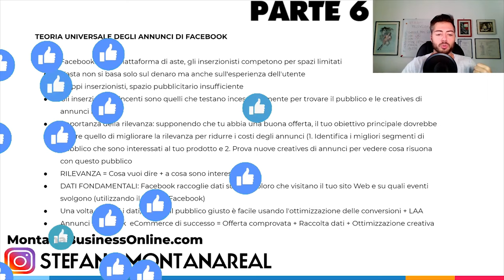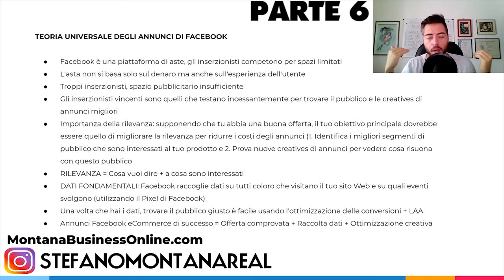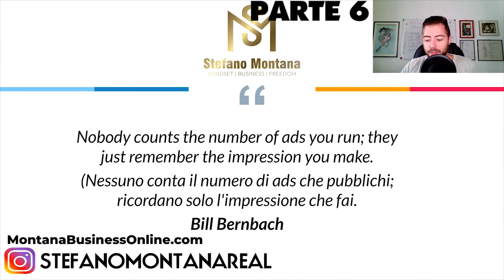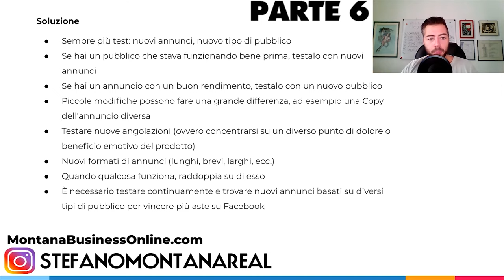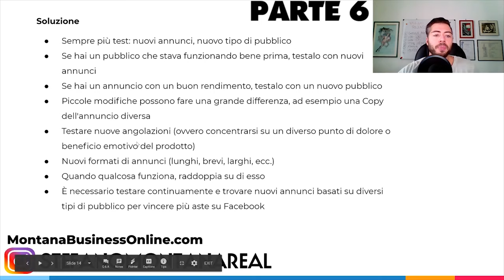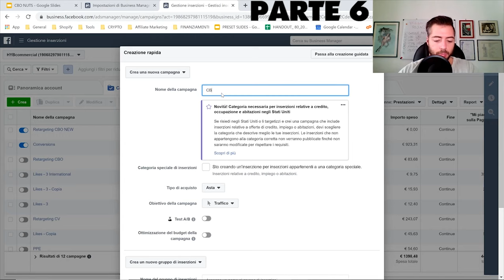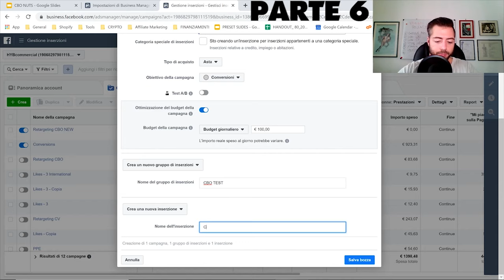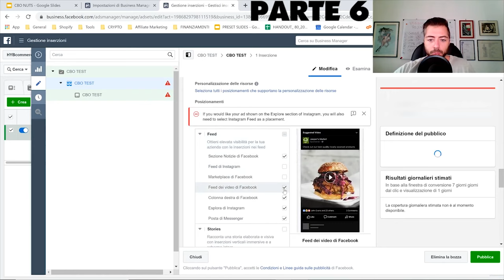[PARTE 6/7] Facebook Ads CBO (Campagna Budget Optimization) {Facebook Ads CBO Tutorial ITA 2024}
1️⃣ Metti Mi Piace alla mia pagina Facebook!

5️⃣ Connettiti con me su LinkedIn!

In questo video, ti mostrerò una nuova strategia di annunci di Facebook che ha funzionato davvero bene per me. Credo che questa sarà una delle migliori strategie da utilizzare nel 2020.

Questa strategia combina la potenza dell'ottimizzazione del budget della campagna (CBO), una nuova funzione di annunci di Facebook e la potenza del pubblico simile.

Comincio spiegando il concetto di ottimizzazione del budget della campagna e perché dovresti usarlo. Quindi, fornisco una panoramica dell'esatta strategia che ho usato con CBO per ottenere buoni risultati.

Ti guido anche passo dopo passo nella creazione della tua campagna, incluso come creare il tuo pubblico simile al modo corretto e come evitare la sovrapposizione del pubblico attraverso un'adeguata segmentazione.

Ti insegno come fare Marketing sul tuo Business Manager di Facebook, in modo da ottimizzare le tue campagne e le tue inserzioni nei tuoi Facebook Ads nel 2020.

Perché Facebook è così importante come piattaforma pubblicitaria digitale?  La risposta è semplice e sta nei numeri: pensate che oltre 2 miliardi di utenti utilizzano Facebook, e la possibilità di raggiungere ognuno di questi con precisione quasi chirurgica mette in evidenza le enormi potenzialità delle pubblicità sponsorizzate su Facebook. Andrò a spiegare nel dettaglio come si crea una campagna Facebook partendo da zero nel 2020.
Condivido la mia esperienza e conoscenza sulla spesa pubblicitaria su Facebook e su come fare pubblicità e marketing su Facebook. Questo è un tutorial completo passo dopo passo sui Facebook Ads, e una guida completa per impostare una corretta campagna pubblicitaria su Facebook nel 2020.

Che tu abbia un Ecommerce con Shopify, negozio al dettaglio, negozi locali di mamma e papà, editoria digitale, email marketing o marketing di affiliazione, nel 2020 è necessario utilizzare gli annunci di Facebook per passare ad un livello di Marketing superiore, indipendentemente dalla natura del tuo business online.

Con la pubblicità su Facebook e il loro sistema di annunci, avrai accesso immediato al mercato globale di oltre 2 miliardi di utenti attivi.

[+] Panoramica completa sulla pubblicità su Facebook - È necessario conoscerla per impostare correttamente gli annunci di Facebook

[+] Spiegazione degli 11 obiettivi di marketing all'interno di annunci Facebook

[+] Guida Passo dopo Passo sulla creazione di potenti annunci di Facebook che possono produrre risultati!

[+] Il metodo di targeting n. 1 per qualsiasi nuovo annuncio / prodotto Facebook